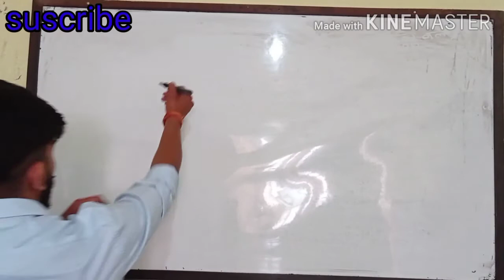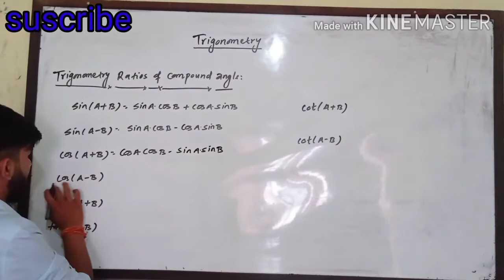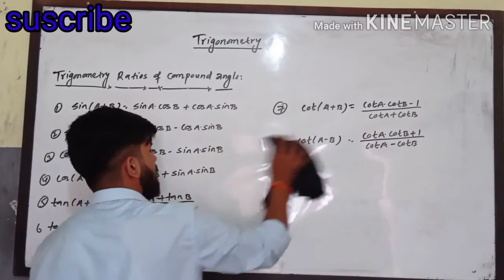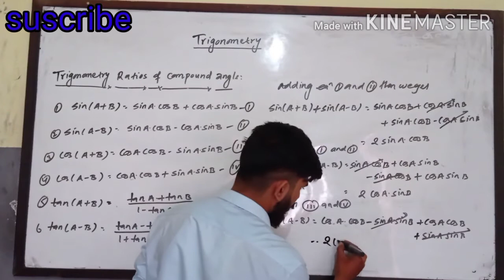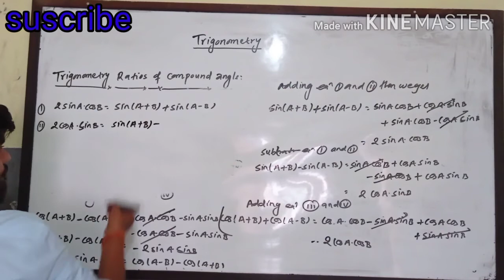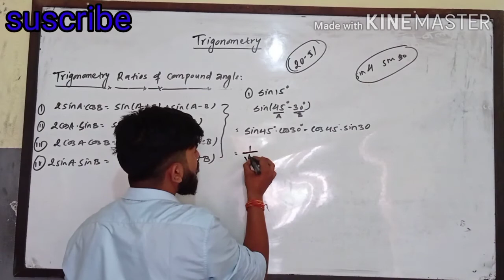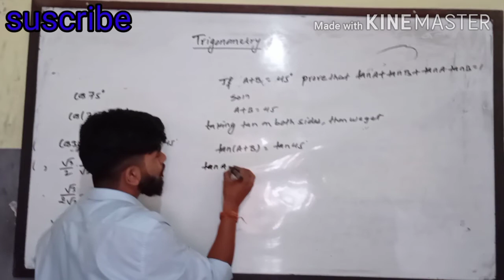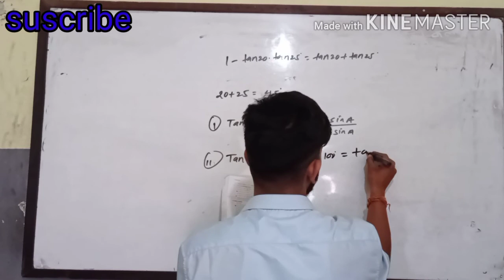Trigonometry Ratio of compound angles ( some formula and Solution of related question)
some formula and related question of trigonomerty ratios of compound angles.